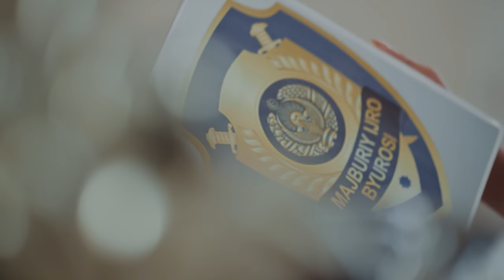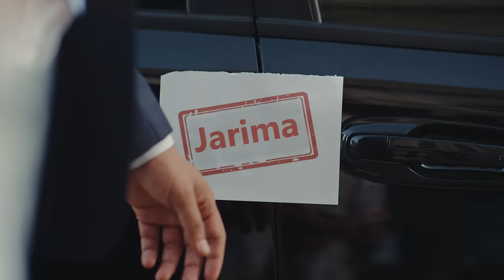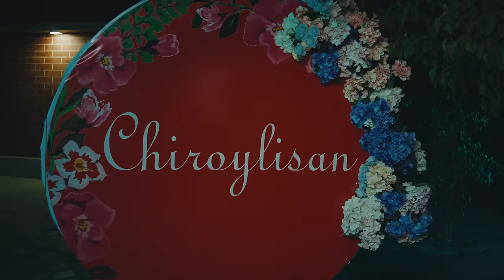Jaloliddin Ahmadaliyev - Chiroylisan (Official Music Video)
• Credits:
Clipmaker: Ikrom Ali
Lyrics: Odilbek Qodirov, Kamola Choriyeva
Arranger: Otabek Qambaraliyev